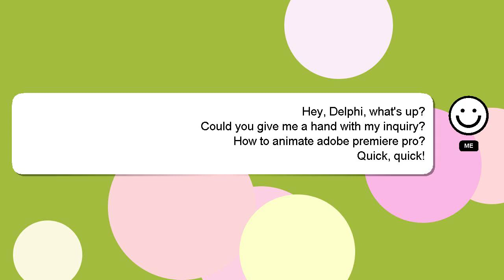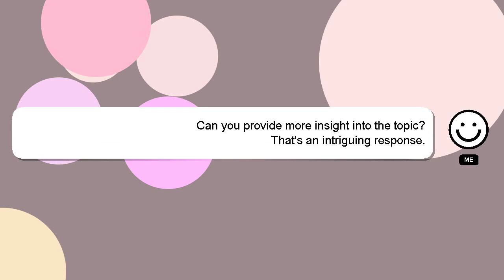How to animate adobe premiere pro?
A brief presentation of myself, Hello there, my name is Delphi. I can provide you with assistance to help you answer your questions. - How to animate adobe premiere pro?

Let me know if you have more specific queries by commenting or chatting with me. Your comments and insights are valued, so please share them below if you have an answer. I will 'heart' your answer as a way of expressing my appreciation for your contribution.

*1 What we are experimenting :*